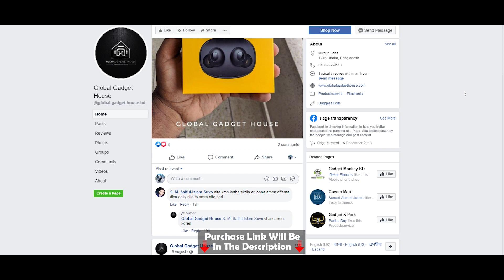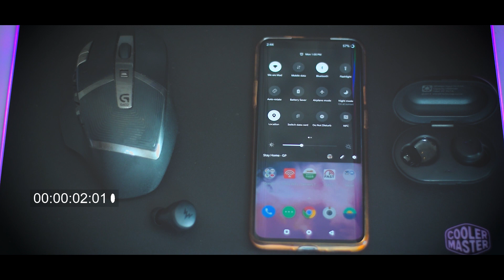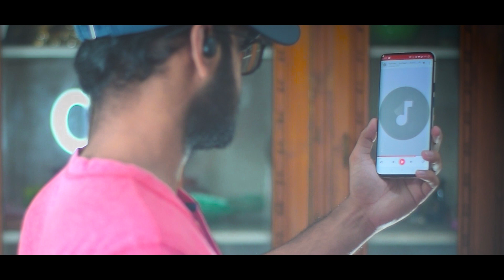বেজ আর বেজ | Best Tws Earbuds King Of Bass | Whizzer C3 Full Detail Review | Giveaway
Whizzer C3 Is One Of The Best True Wireless Earbuds Which Has Amazing Bass And Most Importantly The Overall Sound Quality.We Will Review This Whizzer C3 TWS In Detail Including Latency Test,Mic Test,Gaming Test And Many More.Check The Full Review Of This Bass King Whizzer C3 To Know More About It.

We are!

⏱️TIMESTAMPS⏱️

0:00 Whizzer C3 Intro
0:43  Whizzer C3 Unboxing
1:15 Overview Of  Whizzer C3
3:06 Pairing & Connectivity Of  Whizzer C3
3:27 Mic Quality Of Whizzer C3
3:44 Battery Backup Of Whizzer C3
4:11 Latency Test Of Whizzer C3
4:38 Whizzer C3 Sound Quality
5:14 How To Participate In Giveaway

📷Gear I Use:
1.Camera (USA)
2.Lens (USA)